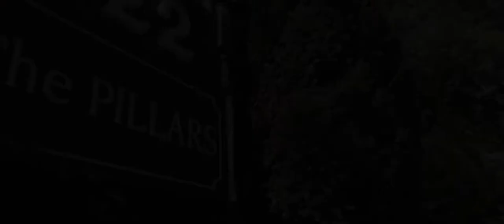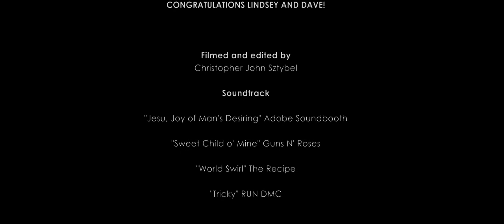The Wedding of Lindsey Clark and David Wind (Recap)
Filmed and edited by Christopher John Sztybel